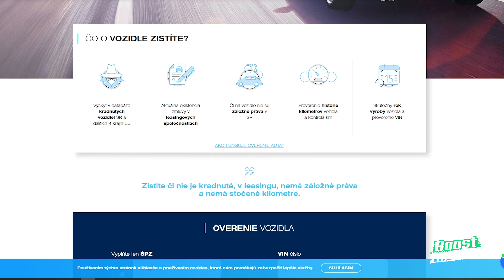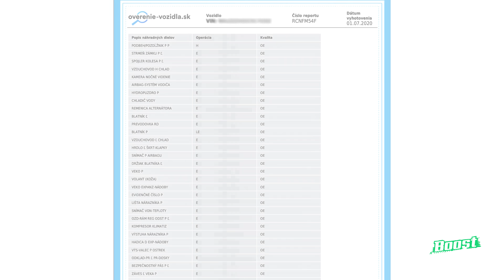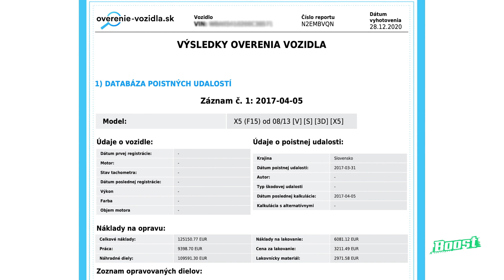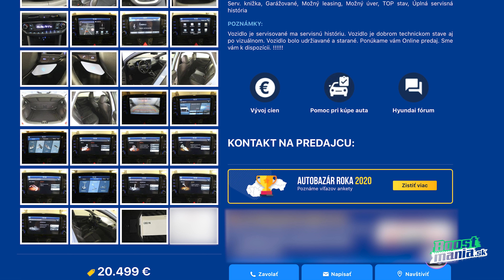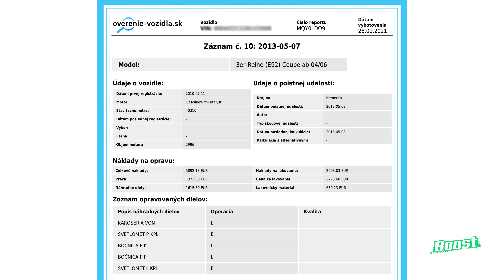Najhoršie búrané autá - neuveríte, aké totálky jazdia bežne po cestách. - Boostmania.sk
43% áut na Slovensku malo minimálne jednú poistnú udalosť. Niekedy to sú iba drobnosti ako čelné sklo a oškretý lak. Veľa krát sú to aj likvidačné nehody po ktorých mali ísť vozidlá do šrotu ale spokojne si jazdia po naších cestách.